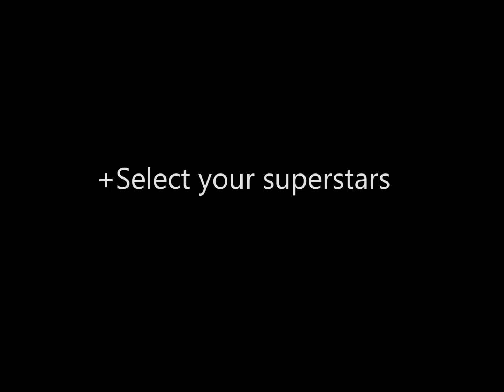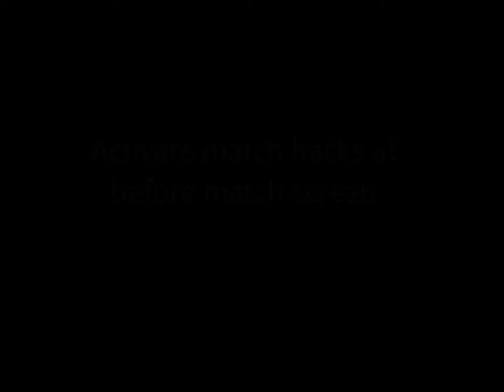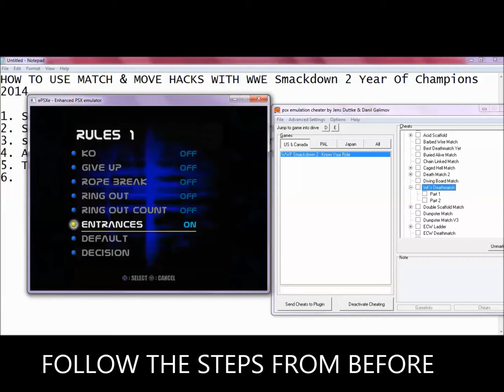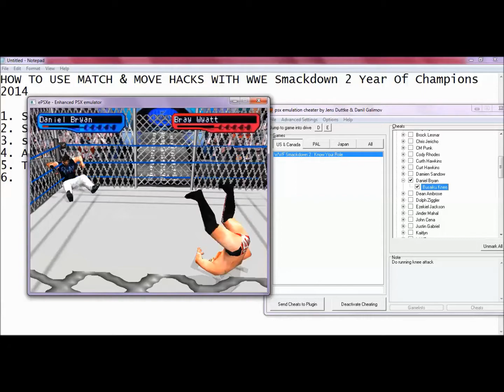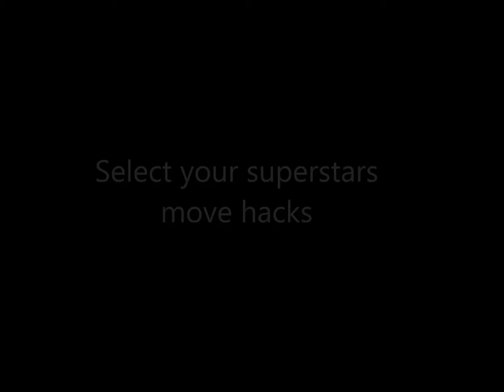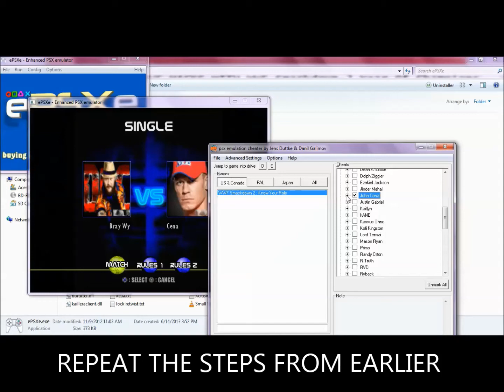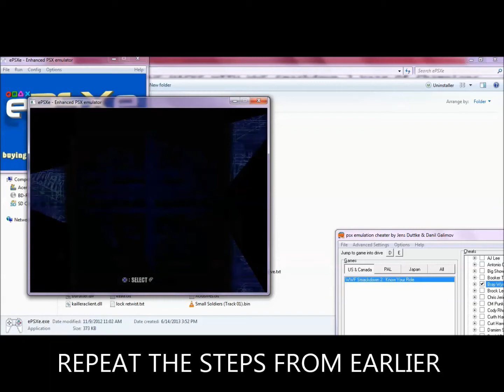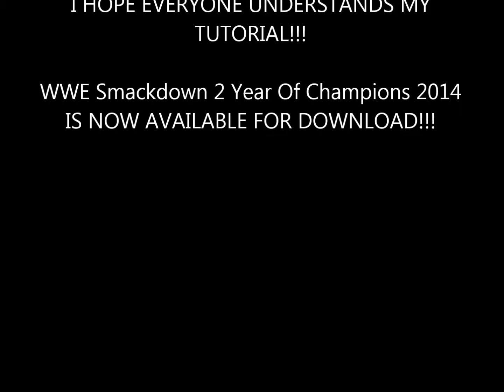NMCM's HOW TO: Match Hacks & Move hacks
Download:WWE Smackdown 2 Year Of Champions 2014